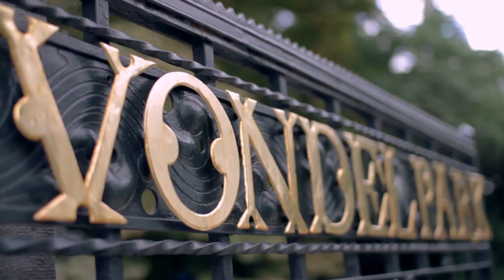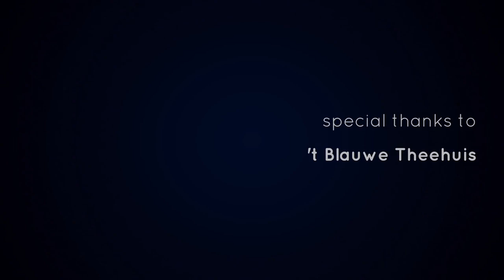David Lemaitre | Pandora Express | Bagels for Breakfast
Filmed at 't Blauwe Theehuis in Amsterdam.
Produced by Mathijs Luijten & Ridwan Nasruddin
Sound: Mathijs Luijten
overdose.am
boyswithbeards.net